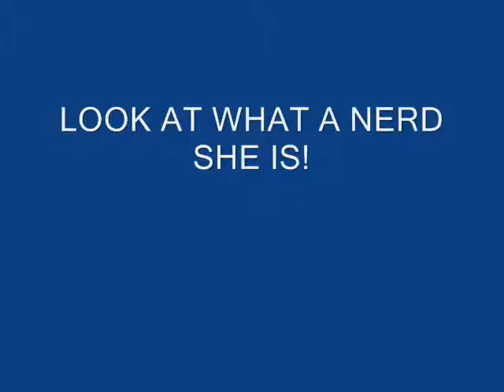For My Nerd Face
for all the nerds out there